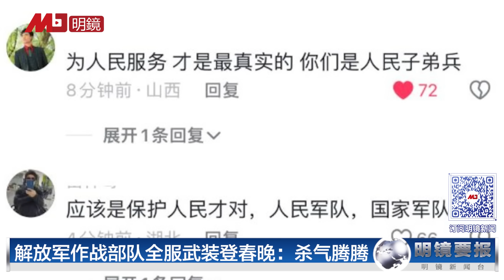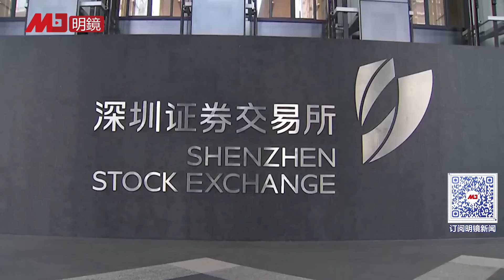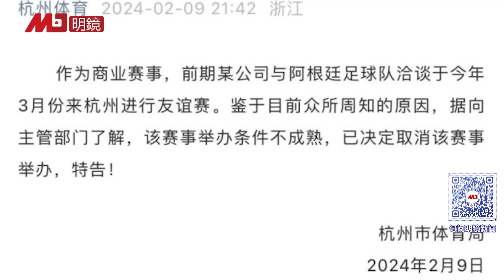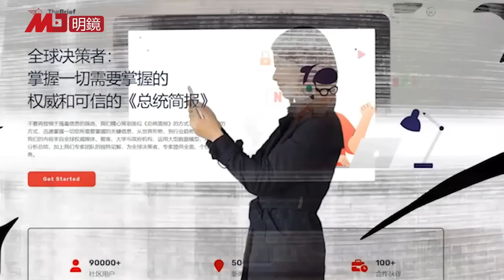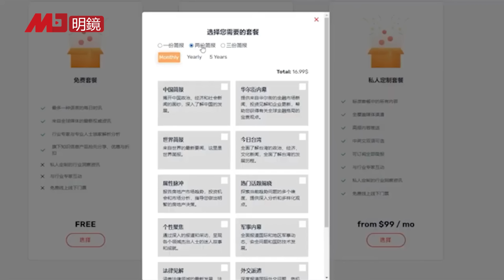年初一党媒齐唱“颠倒歌”：罗刹国风景独好！习近平禁卫军全服武装登春晚：杀气腾腾吓唬谁？北京足协封杀梅西；中国“支教”变质留学申请捷径 | 明镜要报（20240210）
00:27 解放军作战部队全服武装登春晚：杀气腾腾吓唬谁？
06:16 年初一党媒齐唱“颠倒歌”：罗刹国风景独好
10:51 继杭州后北京足协：没有梅西相关比赛计划
12:14 TikTok将面临欧盟巨额罚款？
16:25 中国“支教”变质：为留学申请混资历

明镜电视
全球新闻，学者评论